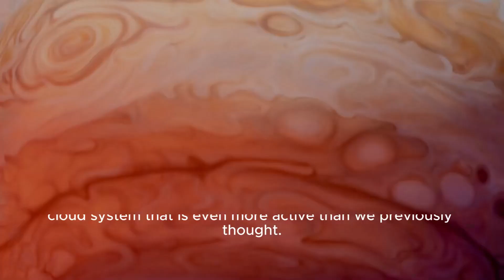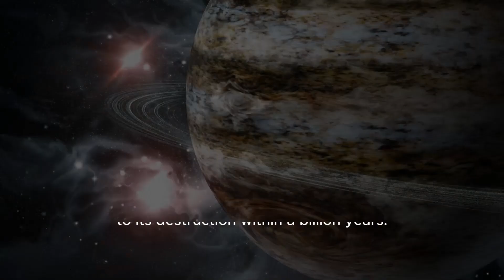Unveiling Jupiter's Terrifying New Discoveries After 45 Years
Unveil the mysteries of Jupiter with the latest terrifying discoveries after 45 years of study. From vicious storms to mysterious moons, join us as we delve into the secrets of this gas giant. Don't miss out on uncovering the unknown of Jupiter's chaotic atmosphere and bizarre phenomena.